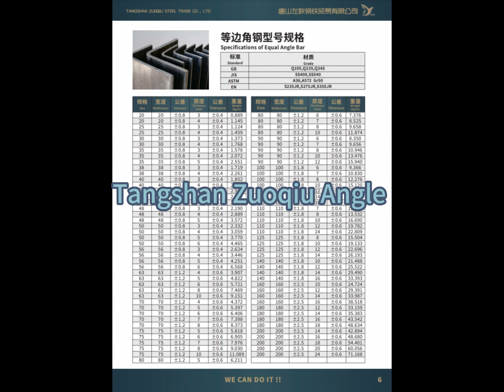Zuoqiu Angle steel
Angle steel bar we have absolute advantage in price and quality. If you need we are in it.